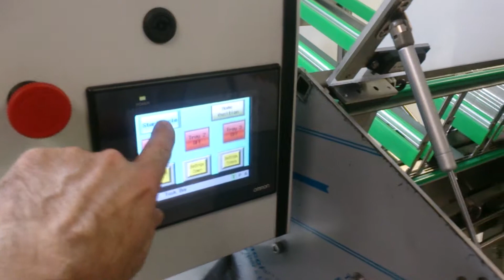test2-Tray DENESTER_2016